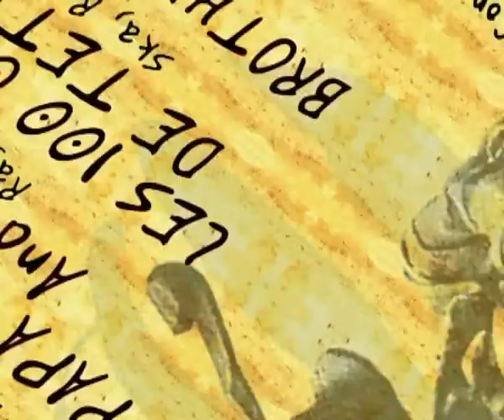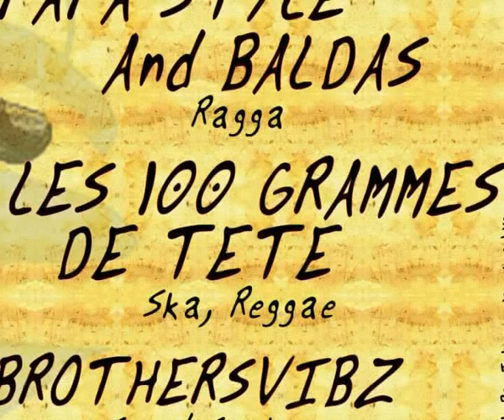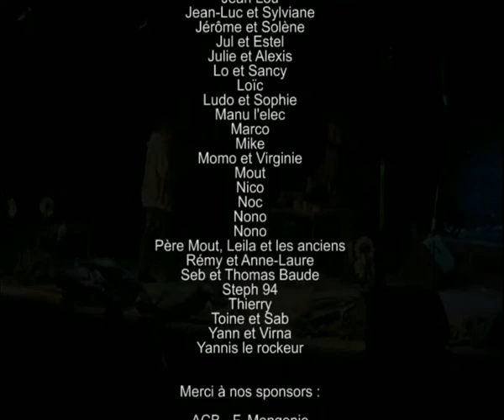Verjux Saone System 2011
Verjux Saone System :

- Lokataires
- Papa Style and Baldas
- 100G de tetes
- Brothers Vibes